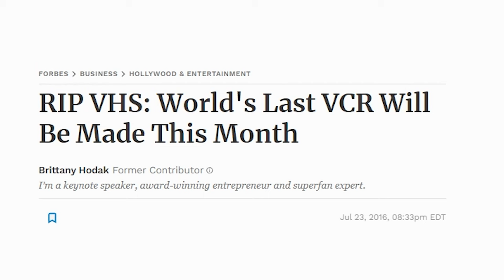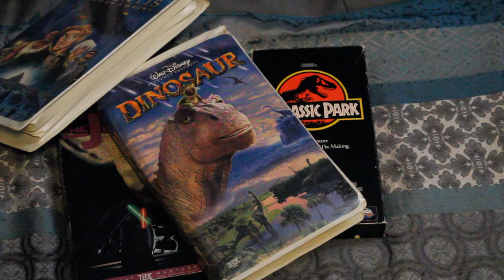Could VHS Make A Comeback?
Today, we look at the VHS and ask ourselves with vinyl and cassetes making a comeback... could the VHS Tape make a comeback?

Articles:
Why did films take so long to be released to home video

bye guys